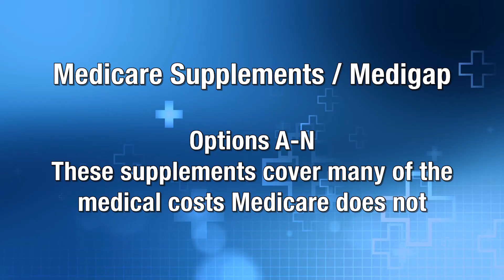Medicare: Part 1 of 2 | Introduction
Part 1 of a two-part corporate video produced for Jim Bokshan.

Shot on the Sony Alpha 7III with a green screen backdrop.
Edited and produced on Adobe Creative Cloud